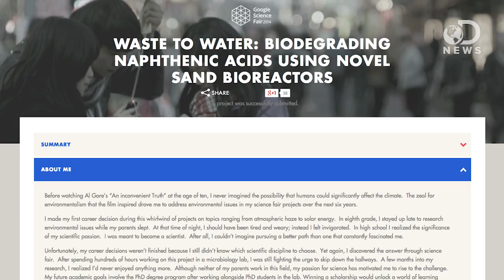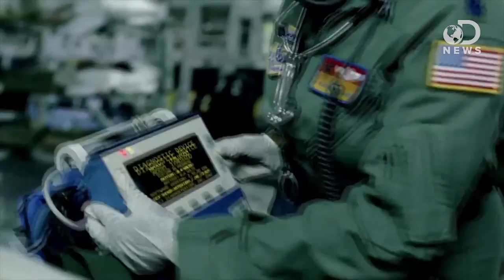3 Life Changing Science Fair Discoveries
The 2014 Google Science Fair winners were just announced, and Trace is here to discuss some of the incredible winning projects!

7 Amazing Google Science Fair Projects
“Tonight, Google will announce the winners of its fourth annual Google Science Fair, which Scientific American co-sponsors. Watch the awards ceremony here live.”

Google Science Fair Winners Take on World Hunger, Other Global Problems
“The answer to world hunger could lie in a single naturally-occurring bacteria.”

Calgary’s Hayley Todesco wins Canadian Google Science Fair prize
“A young woman from Calgary has invented a faster way to clean up toxic waste generated by oilsands extraction, using filters made from sand and bacteria.”

Fox Chapel Area sophomore earns top honors at Google science competition
“A Fox Chapel Area High School ​sophomore has earned top honors in the Google Science Fair, a global online science and technology competition for teens.”